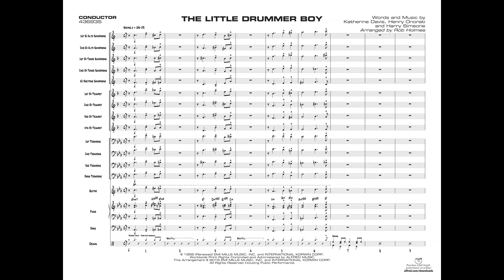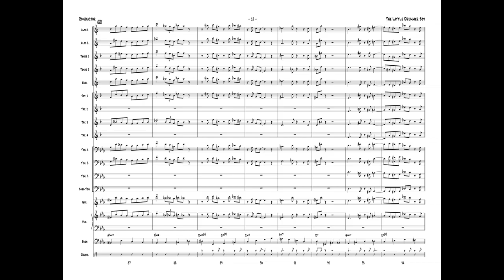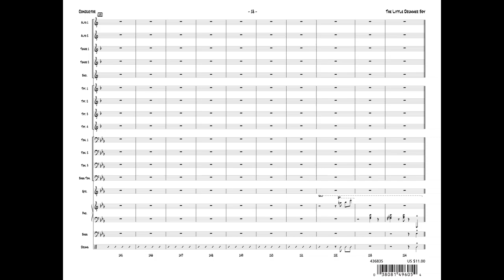The Little Drummer Boy, arr. Rob Holmes - Score & Sound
Words and music by Katherine Davis, Henry Onorati, and Harry Simeone / arr. Rob Holmes
Item: 00-43683
Price: $50
Series: Jazz Band Series
Category: Jazz Ensemble
Grade: 3 (Medium)

Check this this clever arrangement of the holiday gem "Little Drummer Boy." It's a drumset feature at around 172 BPM in the style of Neal Hefti's "Cute" with a written trumpet 2 solo. The lead trumpet range is up to written A above the staff. A nice sax soli and a unison interlude complete this package (3:42)